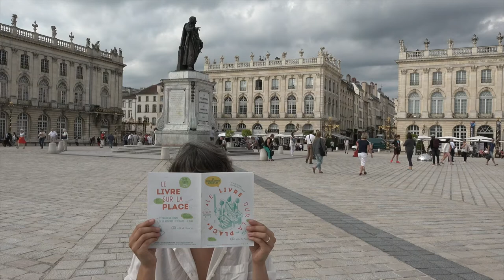Régis Jauffret - Cannibales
A l'occasion de la 38e édition du Livre sur la Place à Nancy, rencontre avec Régis Jauffret autour de son ouvrage "Cannibales" aux éditions du Seuil. Rentrée littéraire 2016.